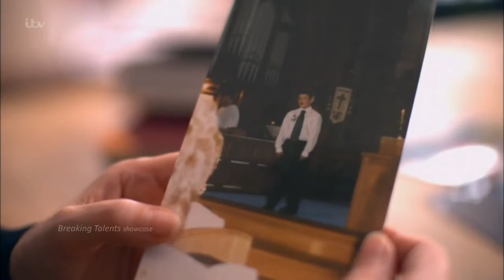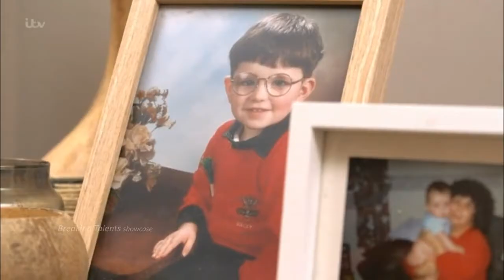Lloyd Macey Intro Story X Factor UK 2017 Semi Finals Saturday